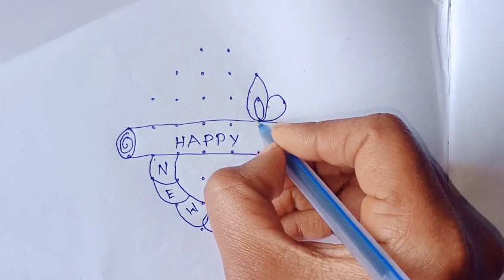8 చుక్కలు 2 వరుసలు 2 వచ్చే వరకు,new year special and simpul rangoli ☺️||akhila nallagangu rangoli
8 చుక్కలు 2 వరుసలు 2 వచ్చే వరకు, New year special and simpul rangoli designs akhila nallagangu rangoli designs